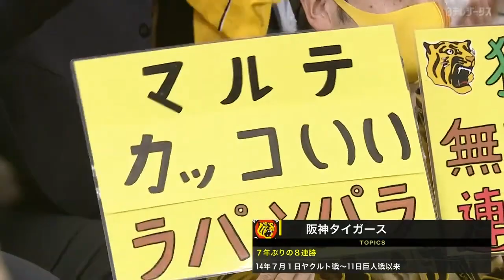【今日のヒーロー】4/20 阪神マルテ2打席連続本塁打！ヒーローインタビュー【巨人×阪神】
2021年4月20日(火)プロ野球「巨人×阪神」【東京ドーム】